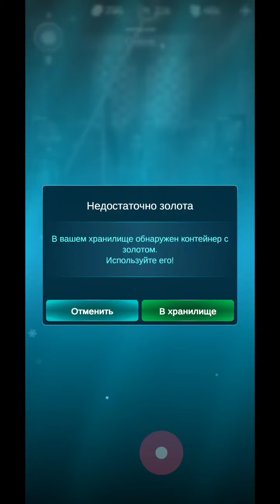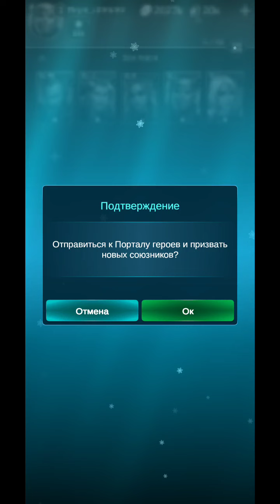#1 Blitz: Повстання героїв (Blitz: Rise of Heroes)